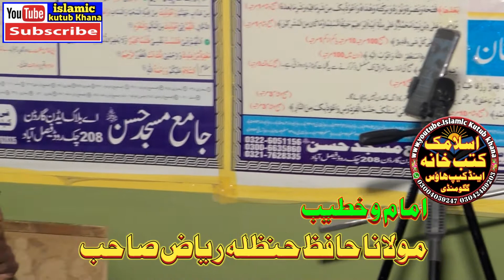Mohabbate Rasool By Maulana Qari Nematullah Ajiz Sahib